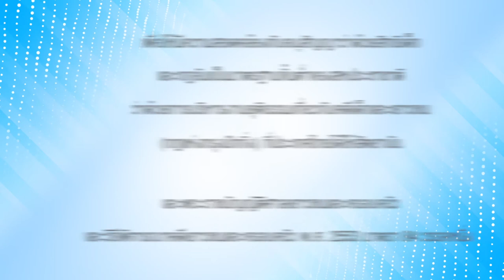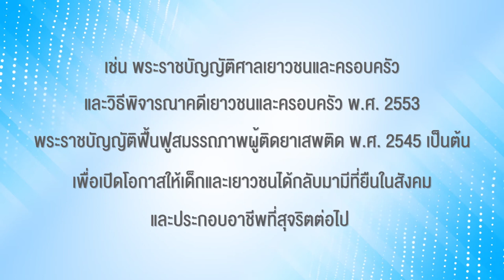สิทธิเด็กในกระบวนการยุติธรรมทางอาญา กรณีการเปิดเผยประวัติการกระทำความผิดทางอาญาของเด็กและเยาวชน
วีดิทัศน์ประวัติจากคำบอกเล่าของคณะกรรมการสิทธิมนุษยชนแห่งชาติ ชุดที่ 3
เรื่อง: ข้อเสนอแนะมาตรการหรือแนวทางในการปรับปรุงกฎหมายและระเบียบอันเกี่ยวเนื่องกับสิทธิเด็กในกระบวนการยุติธรรมทางอาญา กรณีการเปิดเผยประวัติการกระทำความผิดทางอาญาของเด็กและเยาวชน
ผู้ให้สัมภาษณ์: นางฉัตรสุดา จันทร์ดียิ่ง กรรมการสิทธิมนุษยชนแห่งชาติ ชุดที่ 3
สัมภาษณ์เมื่อ: วันที่ 8 ตุลาคม 2562
จัดทำโดย: สำนักงานคณะกรรมการสิทธิมนุษยชนแห่งชาติ
วีดิทัศน์นี้เป็นส่วนหนึ่งของโครงการจัดทำสื่อวีดิทัศน์และสื่อประชาสัมพันธ์ประวัติจากคำบอกเล่า (Oral History) ของคณะกรรมการสิทธิมนุษยชนแห่งชาติ ชุดที่ 3